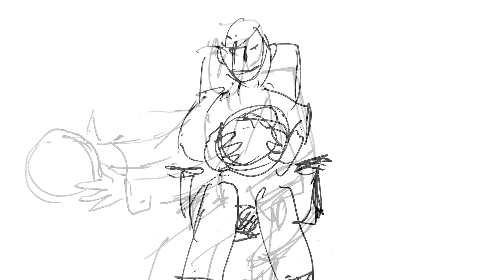The Ball - Storyboard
Peepletree/Happy Cow Films pre & post-production.
Peepletree is Design Studio and Art Gallery located in
Sadashivanagar, Bengaluru, India.
Art Gallery open from 11AM till 7PM. On Mondays closed.